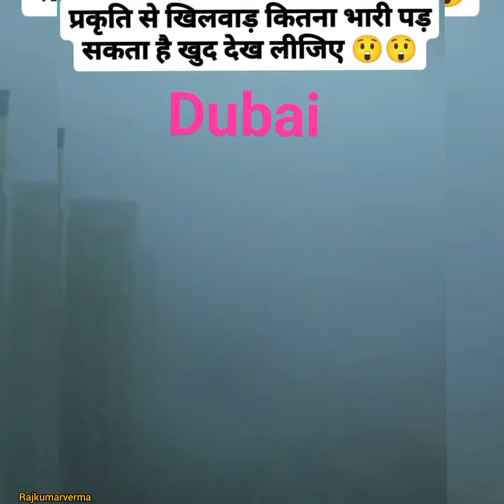दुबई में आई बाड़ तूफान || Dubai UAE heavy rain 🌧️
dubai flood newsdubai airport floodflood in dubaidubai flood todayabu dubai flood todayunited arab emiratesdubai floods todayuae flooddubai stormdubai floods newsdubai nowdubai rain todaydubai flooding